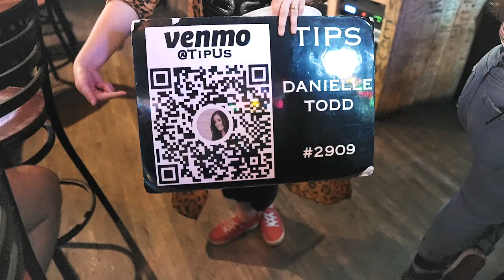Let Em Roll - (Official Video BLOOPERS) Jacob Restituto, Brad Steele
My Gear:
- Recording -